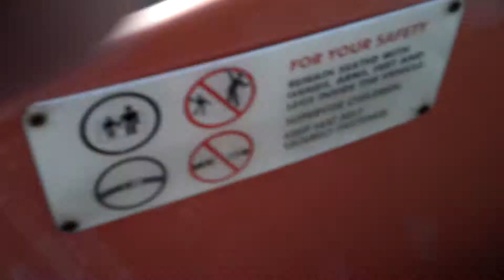Disney ride with Naimans